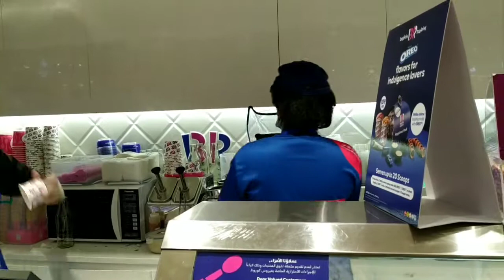DUBAI SHOPPING|| OUTLET MALL || TOP BRANDS AT CHEAP PRICE || DUBAI VLOG || VLOG #13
where to shop top brands at low price in Dubai, Outlet mall Al Ain road.